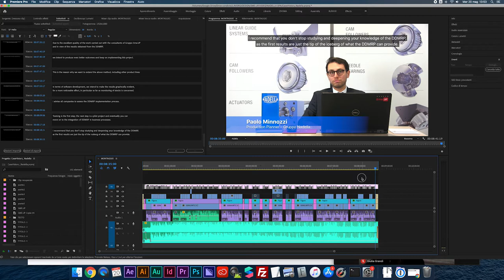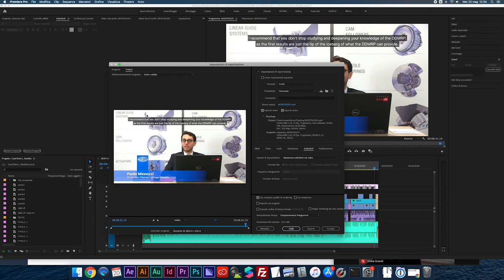Come esportare i sottotitoli con Adobe Premiere Pro tutorial ita - impostare sottotitoli video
Ultimo step è l'esportazione dei sottotitoli, che devono essere abilitati dall'apposito pannello nel menu di export.